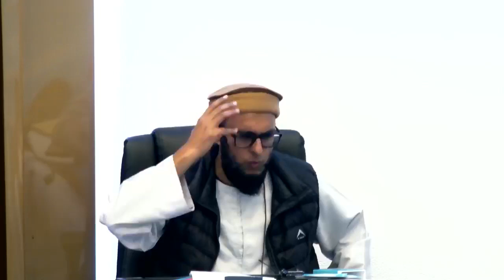Raising Children in the Modern World with Shaikh Bilal Ismail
Guest Speaker Series at Preston Mosque